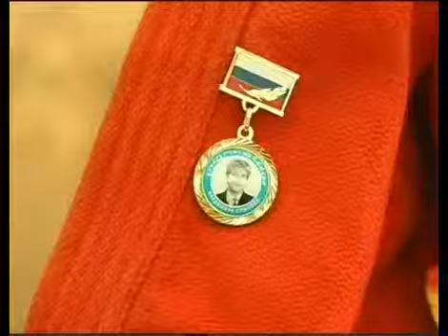suget Sambo Kubok Suhkova